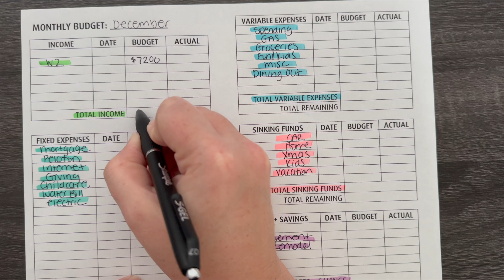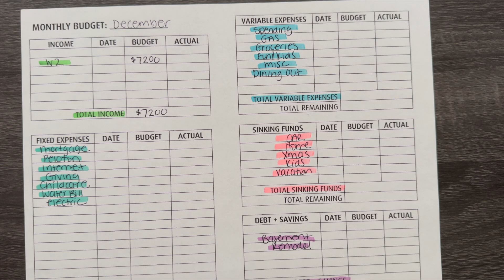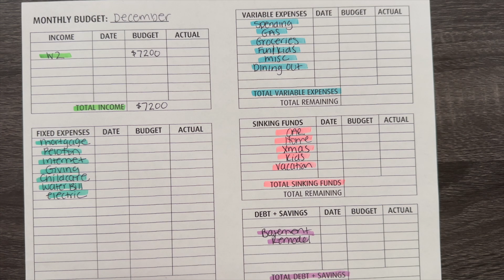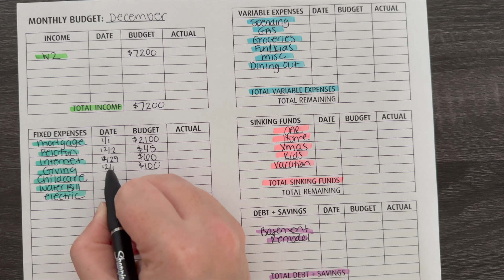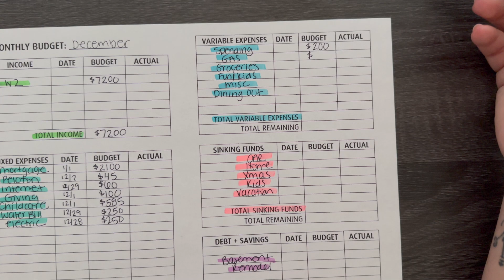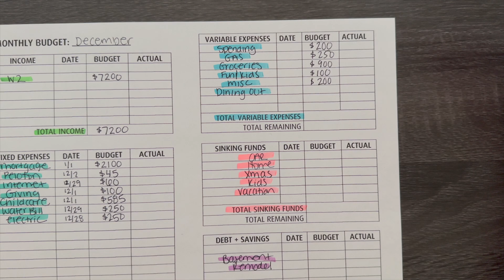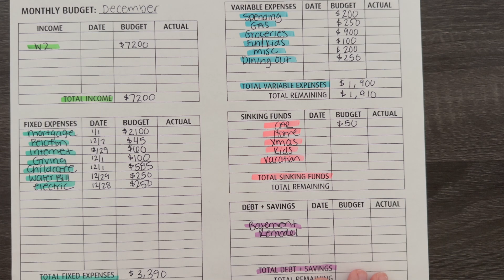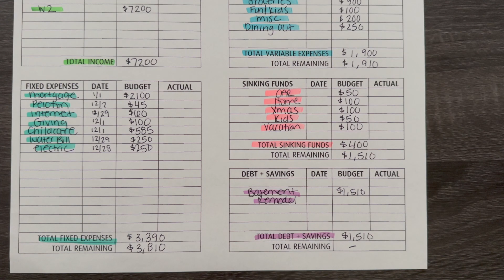DECEMBER 2023 BUDGET WITH ME, MIDWEST FAMILY OF 5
Hi Friends! Today we are going over our December 2023 budget. We are working on financial goals, along with paying our normal bills and living life! We paid off over $120,000 in two years and are now working towards financial freedom for our family of 5. Let me know if you've done your budget yet!

//MY FAVORITE PERSONAL FINANCE READS:
Simple Path to Wealth
Total Money Makeover
The Psychology of Money
I Will Teach You to Be Rich

○ M1 FINANCE: Get $50 when you sign up using my link!

○ Overhead Tripod

PLEASE NOTE: I am not a finance professional and just want to share my journey openly and honestly. This is only my experience and not intended to give financial or legal advice.